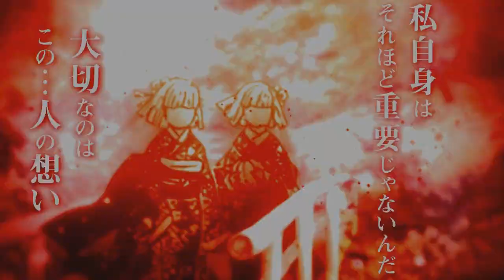BOMBA! ANUNCIADA A 3° TEMPORADA! Demon Slayer - 3°Temporada | Kimetsu no Yaiba 3°Temporada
Nesse vídeo, vamos falar sobre a 3 temporada de Kimetsu no Yaiba, ou Demon Slayer 3! Espero que goste! Vem com o Bucky❤️

TEMAS:
Demon Slayer: Kimetsu no Yaiba Entertainment District Arc Episode 8 English Subbed
Kimetsu no Yaiba: Yuukaku-hen Episode 8 English Subbed
tengen sound breathing soond breathign tengen uzui firework sound breathign technique wankan amv wankan wankan edits